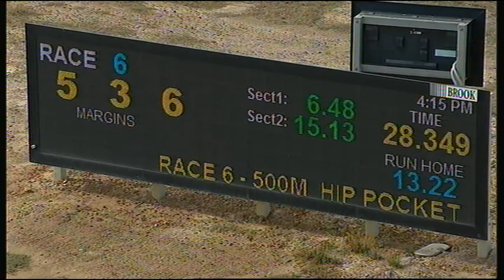BEN FRI 06 MAR 20 R6